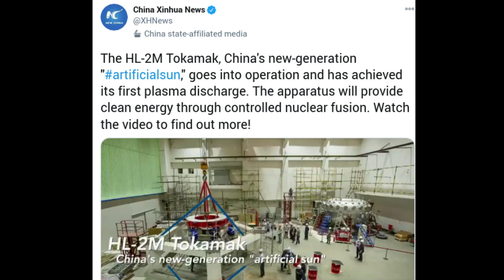China turns on nuclear-powered 'artificial sun' | HL-2M Tokamak | Fusion Reactor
According to the China National Nuclear Corporation (CNNC),  China's new-generation "artificial sun", the HL-2M Tokamak went into operation  and has achieved its first plasma discharge.

This artificial sun will be ten times the temperature of the core of the Sun.

Designed to replicate the natural reactions that occur in the sun using hydrogen and deuterium gases as fuels, this artificial sun appartus, will provide clean energy through controlled nuclear fusion.